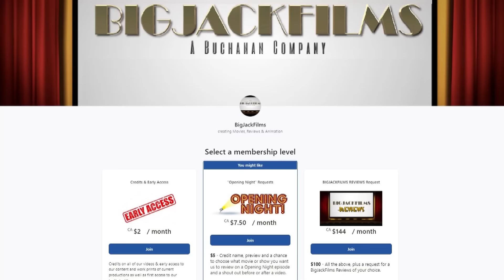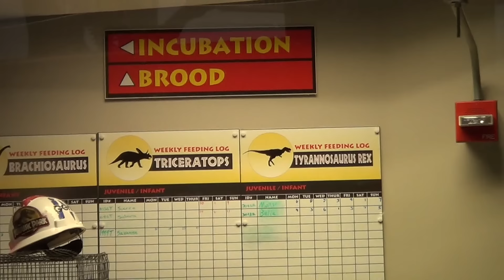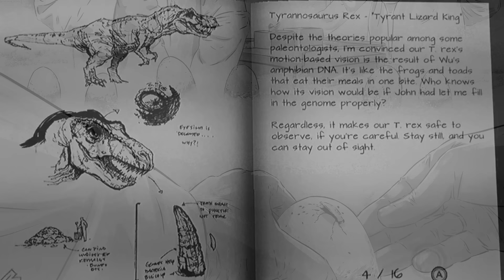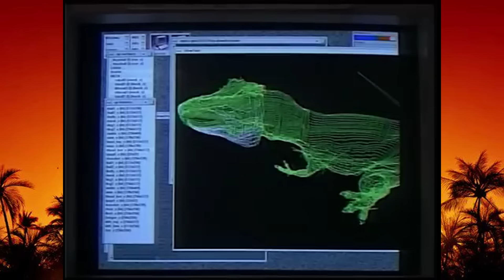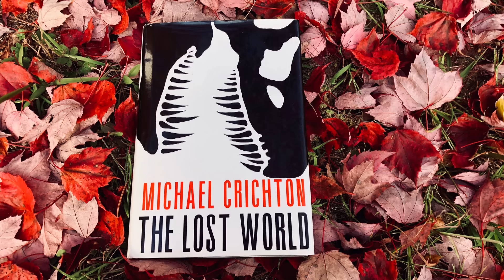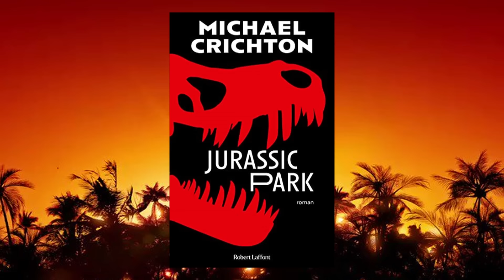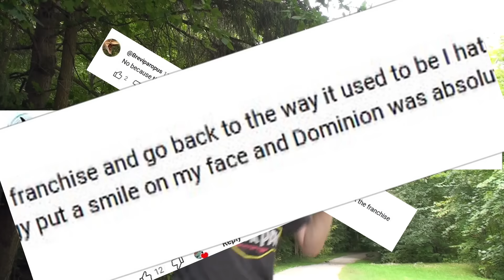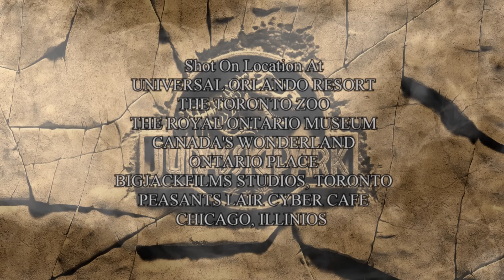Micheal Crichton's Jurassic Park Review - JURASSIC PARK LEGACY: PART 9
BACK TO JURASSIC!
The first new chapter of the Jurassic Park Legacy Reviews takes us to Isla Adventura as BigJackFilms covers the original source material with the two Jurassic Park novels by the late Micheal Crichton.

The Jurassic Park / Jurassic World IP is owned by UNIVERSAL PICTURES, AMBLIN ENTERTAINMENT, LEGENDARY PICTURES, STEVEN SPEILBERG, FRANK MARSHELL, KATHLEEN KENNEDY & THE MICHAEL CRICHTON ESTATE

CHECK OUT THESE AWESOME CHANNELS WHO HELPED IN THIS EPIC PRODUCTION!